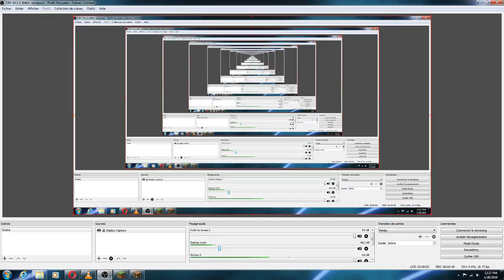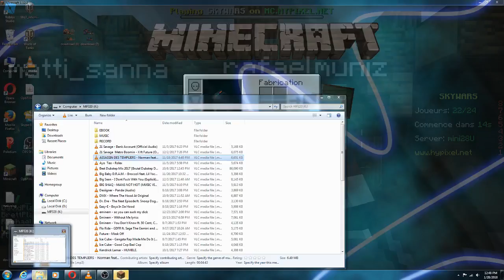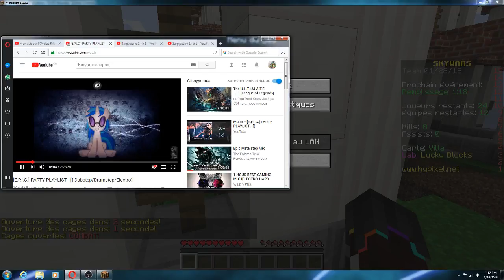sky wars hipixel